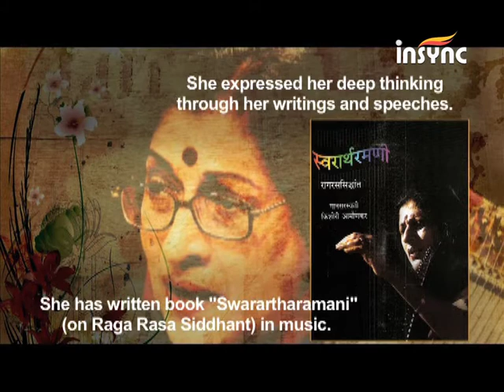Birthday Special - 10th April - Kishori Amonkar